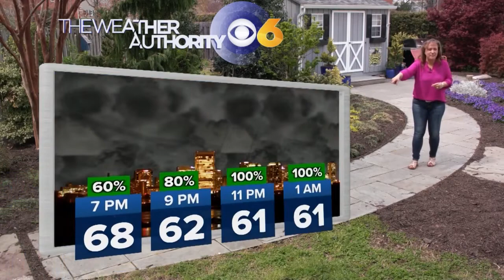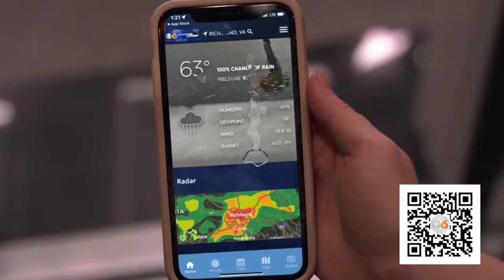2022 Monument Avenue 10k Course Cam Preview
Check out the  2022 Monument Avenue 10k Course Cam Preview. The Ukrop's Monument Avenue 10K presented by Kroger this Saturday, April 23.